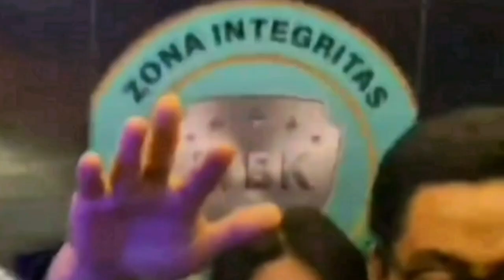Segan Ke Lesti !! Selfi Yamma Tolak Tawaran Buk Siwi Jadi Dewan Juri Di Dangdut Dacademy 5 Indosiar